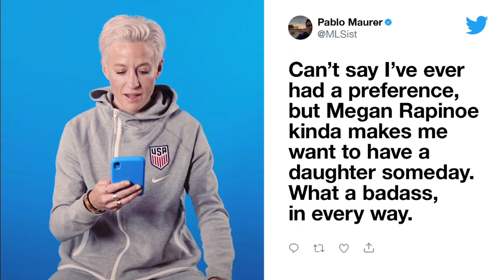USWNT Funny Moments